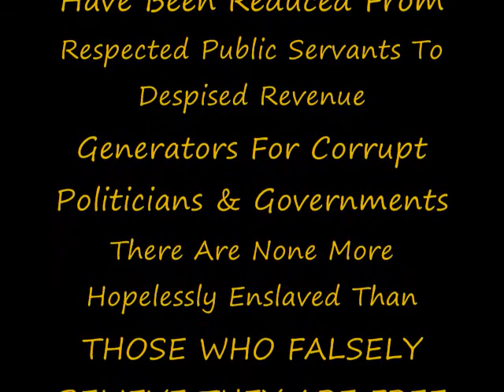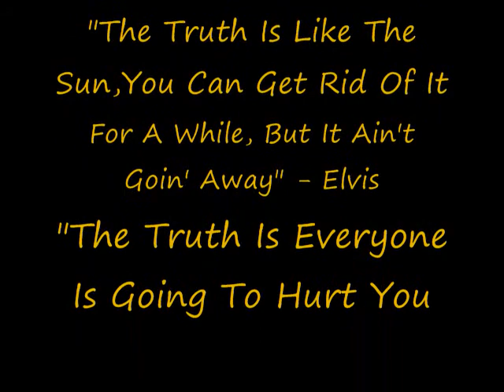Police State On My Back Straight To Hell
An original video featuring the only band that matters THE CLASH.